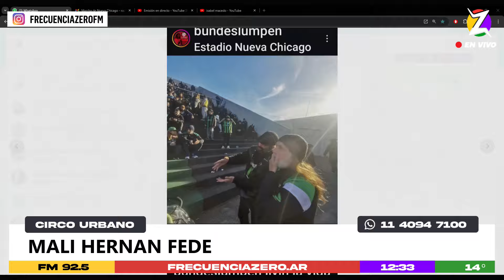OMAR LAVIERI | PERIODISTA y SOCIO VITALICIO de NUEVA CHICAGO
En Circo Urbano hablamos con Omar Lavieri. Nacido en Mataderos en 1966 e hincha de Chicago. Hizo la secundaria en el Colegio Nacional de Buenos Aires y se graduó como licenciado en Ciencias de la Comunicación (UBA). Trabaja como periodista desde 1987. Escribió en El Periodista, Página/12, Perfil, La Voz del Interior y Tres Puntos, entre otras publicaciones. En televisión abierta estuvo en los programas Punto.doc, Informe Central y De 9 a 11.  Desde 1992 informa sobre casos judiciales con contenido político, algunos de ellos vinculados con la corrupción.

Muchos clubes fueron creados durante la primera mitad del siglo XX, la mayoría en los primeros 30 años. Entre los clubes de futbol, en Mataderos, se encontraban: Club Atlético Cafayate, Sol de Tafí, La Academia, Albión de Tellier, Los Rojos, Sol Argentino, Las 4 efes, Señora me da la pelota, Cildañez, Federal Porteño, River Juniors, Olizarro F.C. y Club Atlético Unión. El único que jugó en las ligas oficiales y subsiste hasta hoy es el Club Atlético Nueva Chicago.

Dice la historia oral que un 1 de julio de 1911, un grupo de jóvenes vecinos estaban sobre el puente de madera de Francisco Bilbao y San Fernando (hoy Lisandro de la Torre), debajo del cual corría el arroyo Cildañez, y que allí crearon el Football Club Los Unidos de Nueva Chicago.

Hoy en día, no es sólo un club de futbol.

En la portada te mostramos Club Atlético Nueva Chicago, es un óleo sobre tela de 1937. Su autor, Antonio Berni, hacía arte político denunciando las condiciones precarias de vida de los sectores marginados de nuestra sociedad durante la crisis del 30.

Mostraba con crudeza la precariedad en el amparo a la niñez y hacía en sus obras registros de escenas que plasmaban, como en esta obra, lo popular del tango o el fútbol. Cada uno de los 17 personajes de la obra tiene una expresión propia, la escena no se transforma en una masa uniforme.